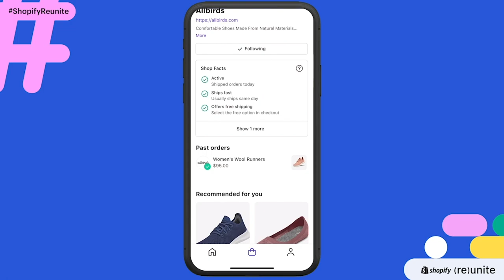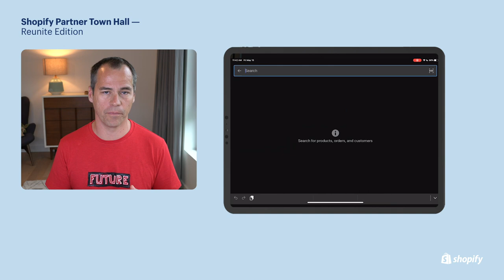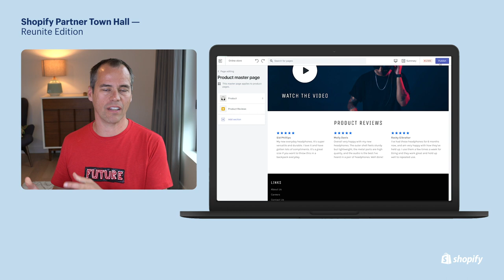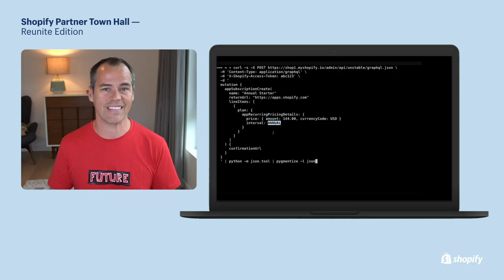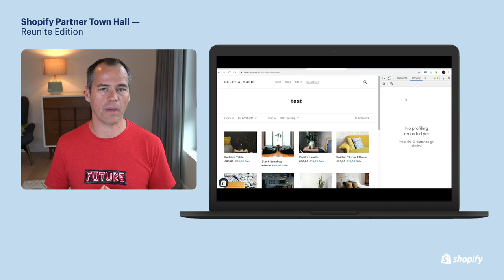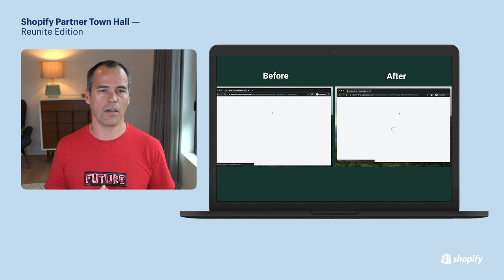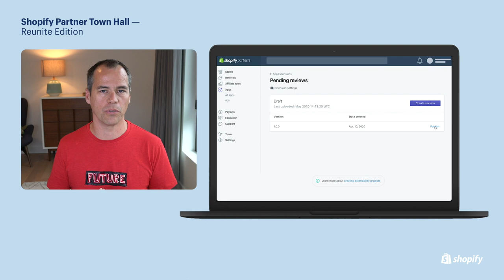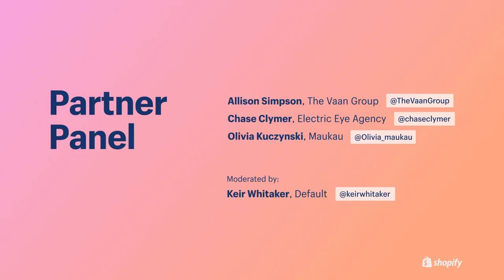Shopify Partner Town Hall— Reunite Edition (May 2020)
Following the announcements from Shopify Reunite, we gathered our global Partner Community together to discuss the launches and news from Reunite that were most relevant for their businesses.

The event features announcements from Shopify CTO, Jean-Michel Lemieux, as well as a panel discussion of partners hosted by co-founder of Default, Keir Whitaker, joined by Olivia Kuczynski (Mankau), Chase Clymer (Electric Eye Agency) and Allison Simpson (The Vaan Group). Originally aired May 28th.

CC/subtitling available in Chinese, Japanese, French, German, and Br. Portuguese.

Partner Town Hall is an extension of a long-standing tradition at Shopify known as Town Hall. Here, we typically gather to listen, reflect, and stay aligned on what’s happening at Shopify. We come together virtually every month with our global partner and developer community as well as special Shopify guests, to share timely product knowledge and practical advice on how to support merchants.

to secure your spot at our upcoming Partner Town Hall.